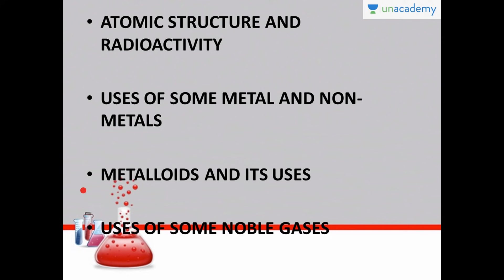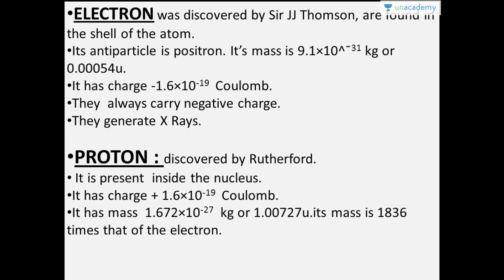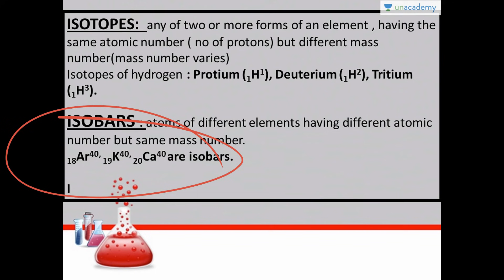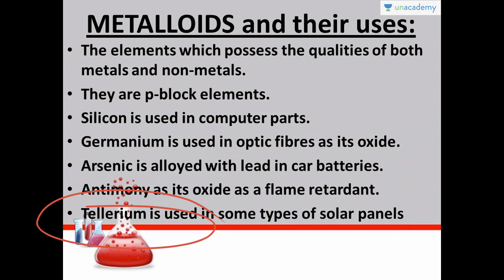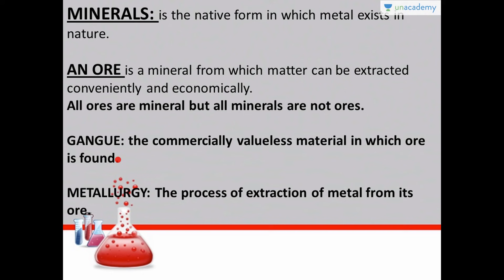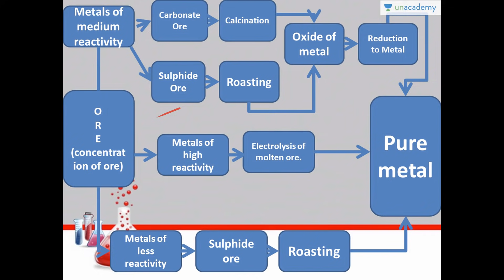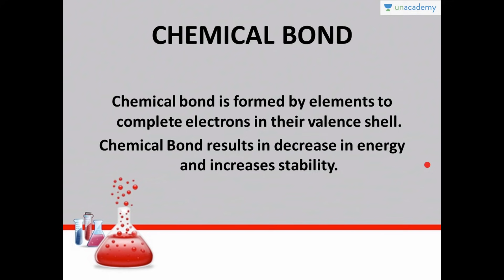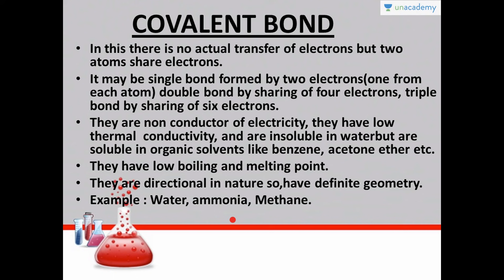Chemistry Crash Course - रसायन विज्ञान पर पूर्ण कोर्स - SSC CGL CHSL BANK CDS Part 1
This course has been made in a very lucid and easy to understand format. It tries to cover all the topics of chemistry from which questions are asked in the SSC CGL  and SSC CHSL examination. The students who do not have chemistry as their background can also take the course as it will be a cakewalk for them and they will understand all the concepts thoroughly. After going through this course, one will be able to score a maximum number of marks as the content and learning strategy discussed here is unique and easily understandable. Also learning by the Aman will give you more insights into the lesson and you will be able to connect and score well in the examination.